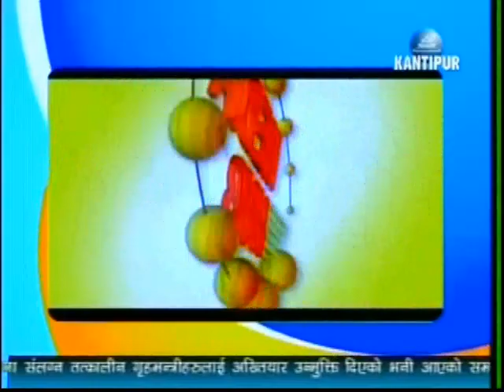Hijo Aaja Ka Kura, June 10th Part 2 of 2